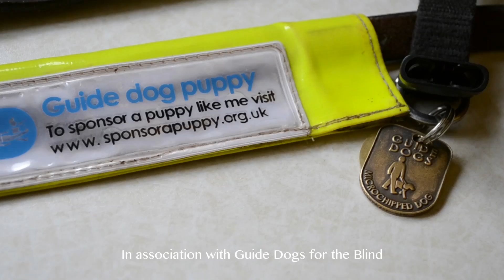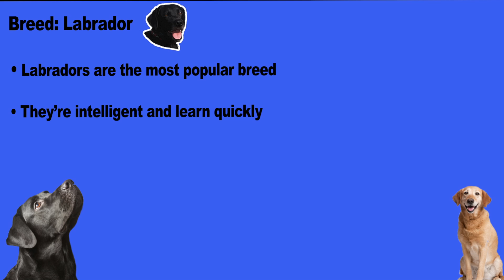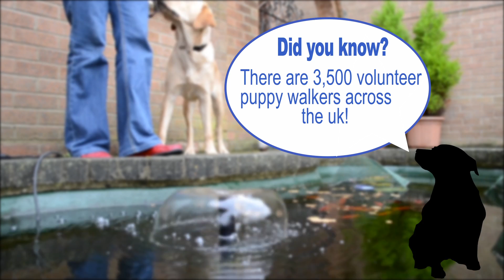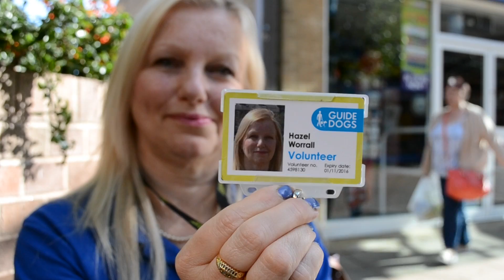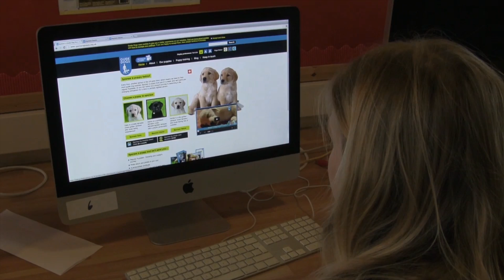A2 Media - A Helpful Hound (Short documentary)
As part of A2 media, we had to produce a short documentary on a chosen topic. Mine was 'how dogs help people' and I thought I would focus on Guide Dogs for the Blind.